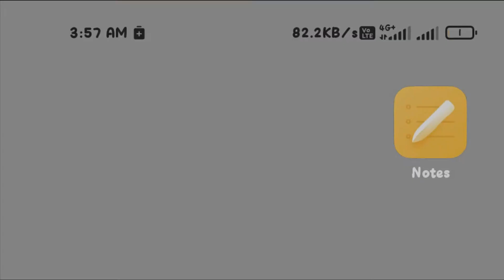I'm an Engineer | 3S Drollery | Hindi Comedy Video